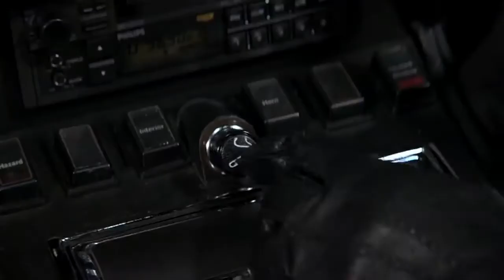Retconned Bond Trailer #2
On November 8th 2021, Black Wax will celebrate the release of No Time to Die by presenting a unique and exclusive radio event!
30 musicians have joined forces to reinterpret classics and obscurities from the Bond canon, all to be premiered in one dynamite show
Tune in to Black Wax with Adam Rudegeair 11am November 8th 2021 on PBS106.7fm Melbourne.

Featuring:
Fem Belling & Tim Agius
Le Fleur
Adam Simmons
Tamara Kuldin & Steve Grant
Niko Schauble
Chris Frangou
Hue Blanes
John Mcall
Helen Svoboda
Mina Yu
Cristian Barbieri
Oscar Poncell
Tim Watson
Esther Henderson
Andrew Kimber
Dany Elsafin
Laura Ingram
Elisha Maiyah
Richard Pavlidis
Tamara Murphy
Thom Mitchell
Phil Hayter